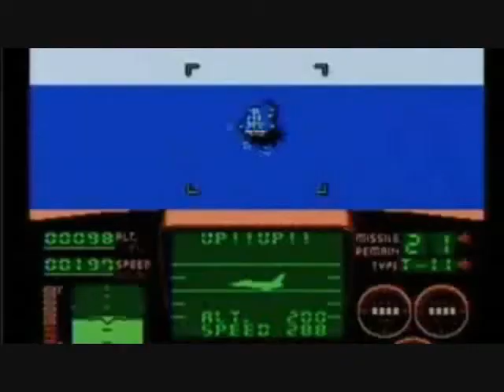Angry Video Game Nerd (CENSORED) The Power Glove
off sync... sorry